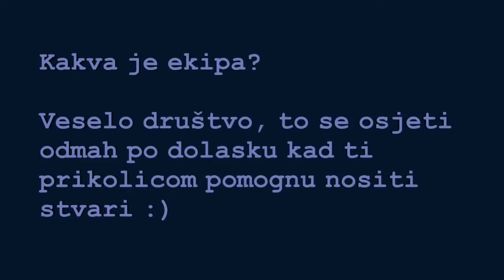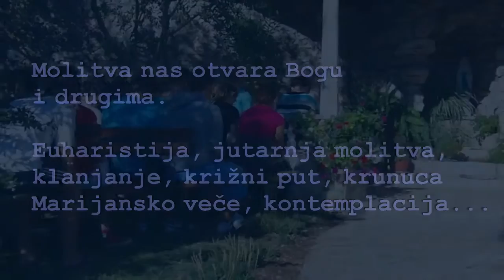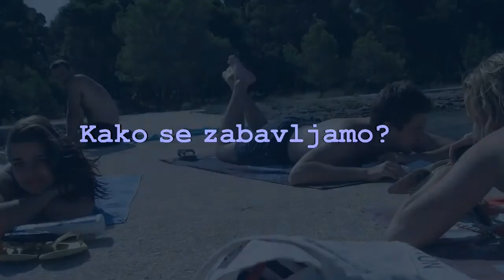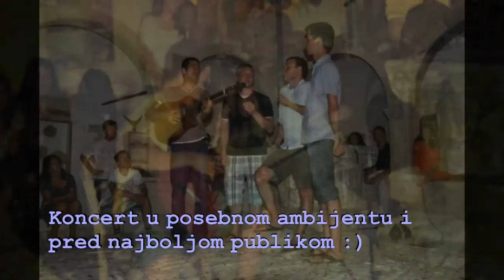Kursiljo - Krapanj promo 2013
Mali tečaj kršćanstva - Kursiljo za sve uzraste.